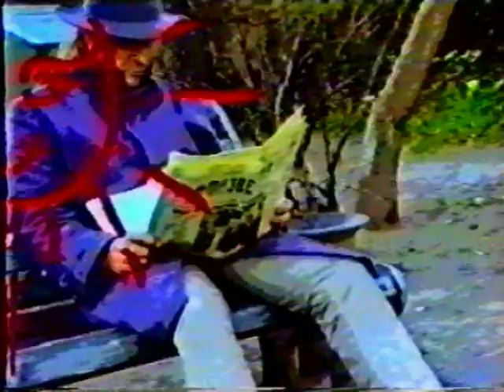Opium (Ilya Ivanov) - Голос Детства (1991 Origianl PV)